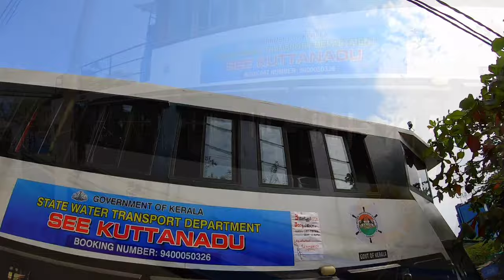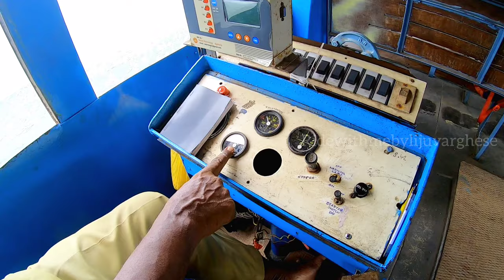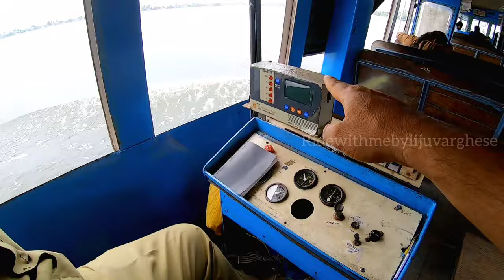സീ കുട്ടനാട് ബോട്ടിൽ കുട്ടനാട് കാണാൻ വരുന്നോ | See Kuttanad Boat Service | SWTD|Alapuzha to Kottayam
Kappachii Folk song Kuttanaadan kayalile Vocal : Varun Vishwanath Guitars : RJL Bass : Rinesh Kuttipayi Keys : SanDy Drums : Adarsh Mix : SanDy